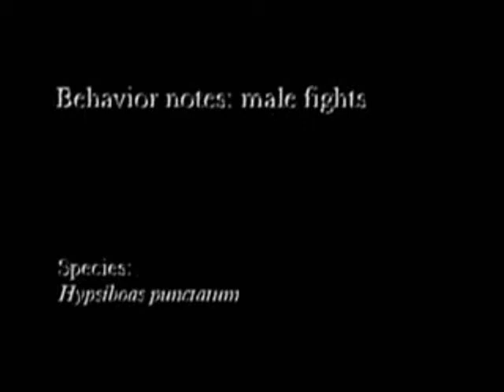frog fight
2 frogs fightingg